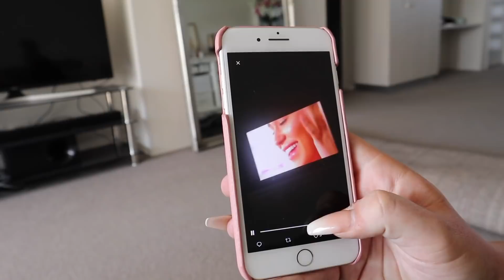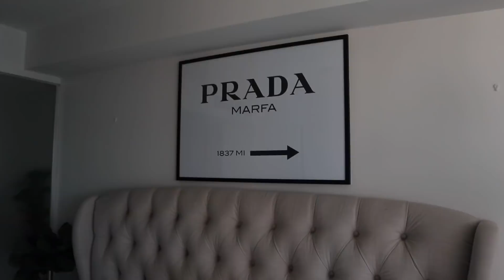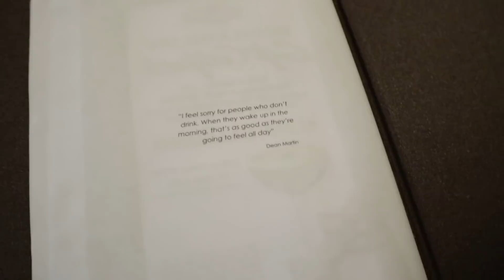A Typical Day In My Life | VLOG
Hey babes - here's the ad yay!!

Kashani Grimmond
West End 4101
QLD Australia